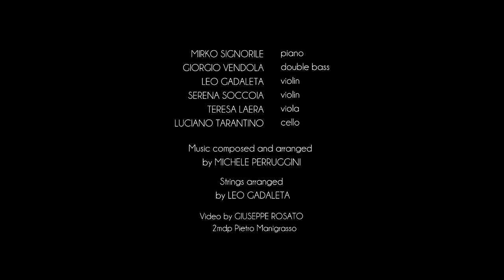Incanto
Recording "Incanto" track of the new album IN VOLO composed by Michele Perruggini featuring: Mirko Signorile, Giorgio Vendola, Leo Gadaleta, Serena Soccoia, Teresa Laera, Luciano Tarantino. Guest: Gabriele Mirabassi (Abeat Records)

Lo stupore dinanzi a una bellezza tale da lasciarti immobile. Non c’è spazio per altro. L’attenzione converge unicamente verso ciò che ci ha rapiti, sottraendoci alla quotidianità e a qualunque altra cosa stavamo facendo o pensando. Quell’intensità è un dono incancellabile, un ponte verso qualunque Dio.